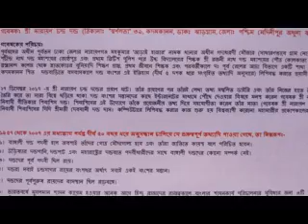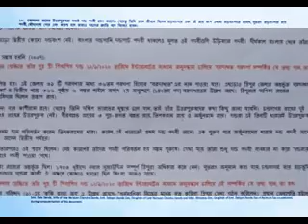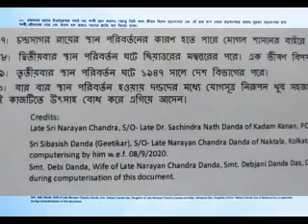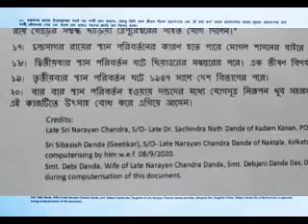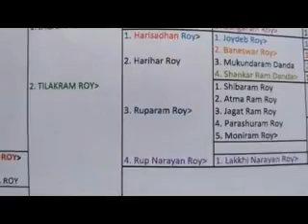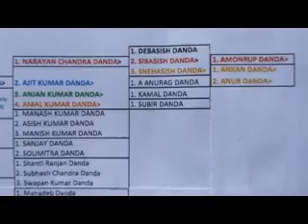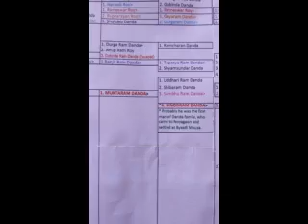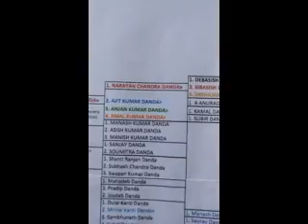DANDA FAMILY | A Documentary by Narayan Chandra Danda | Sibasish Danda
It's an outline briefing about the DANDAs, the predecessors of Chandra Sagar Roy who are now spread over several parts of Bengal, India and accross the world.

Late Sri  Narayan Chandra Danda, son of Late Dr. Sachindra Nath Danda of Kadam Kanan, Jhargram, West Bengal carried out a research work over a period of 50 years from 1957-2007 and collected the every possible data regarding the Danda Family. He also prepared a Family Tree.

Sri Sibasish Danda, son of Late Narayan Chandra Danda resides in Kolkata has computerised the entire document and added few vital points which were yet undiscovered.

Video is made by Sibasish Danda.

BGM Courtesy:
Pt. Shiv Kumar Sharma
(Santoor Maestro) for audio

Acknowledgement of contribution:
Smt. Debi Danda
Smt. Debjani Danda Das
Miss. Alimpana Das.

Fare use is a use permitted by copyright statute that might otherwise be in fringing.